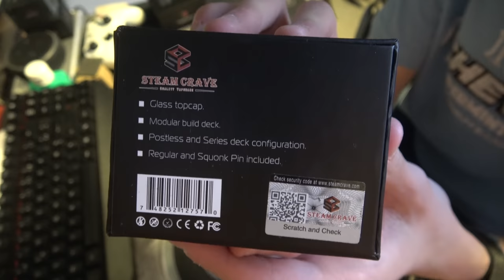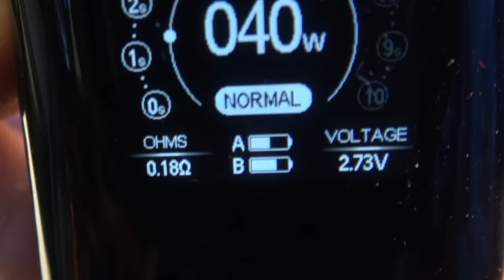GLAZ RDSA BY STEAM CRAVE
Le lien de début de vidéo: shorturl.at/cqvFN